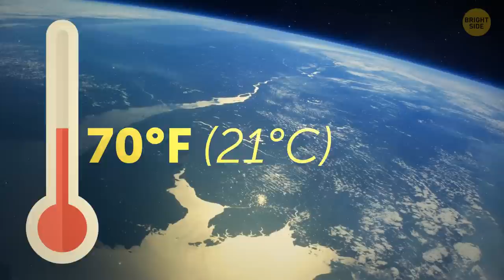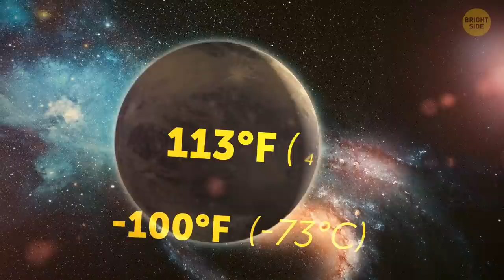We Discovered A New Habitable Exoplanet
In this video, we're excited to announce that we've discovered a new planet that may be capable of sustaining life!

We've been working hard to find new planets in the habitable zone, and this one may be the one! With a surface temperature of just 57 degrees Fahrenheit, this planet may be the perfect place to explore for potential life forms. Keep an eye out for this planet in future explorations!